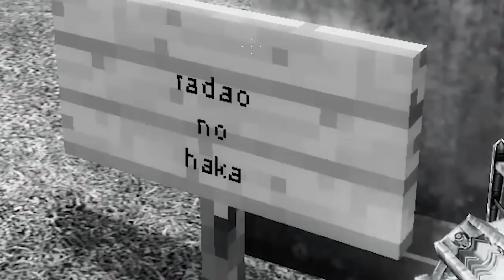【傑作】GMOD名場面おもろい集【らっだぁ切り抜き】